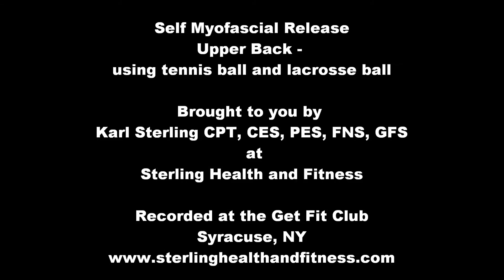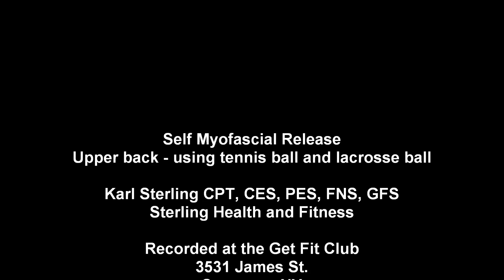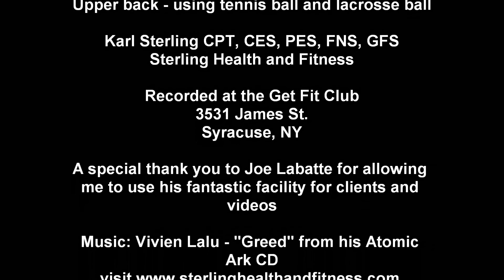Self Myofascial Release: upper back - Lacrosse Ball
Are you feeling tension and tightness in your back? Many of us carry stress via overactive muscles, particularly in our backs. Learn how to administer self myofascial release using a tennis ball and lacrosse ball. This technique helps to elongate and relax tight and overactive musculature allowing for better posture and functionality.